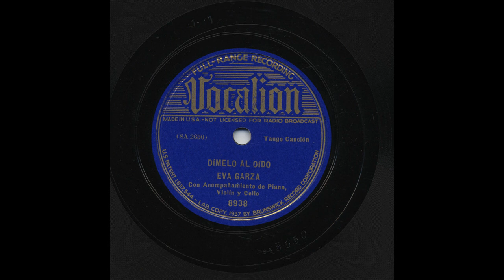Eva Garza - Dímelo Al Oído - Vocalion 8938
Title: Dímelo Al Oído
Artist: Eva Garza
Accompaniment: Con Acompañamiento De Piano, Violin y Cello
Record Label: Vocalion
Catalog Number: 8938
Matrix Number: SA 2650
Recording Date: November 30, 1936
Recording Format: 78
Notes: Richard K. Spottswood's Ethnic Music on Records (University of Illinois Press) list the matrix number as SA 2650.

View more information about this and other recordings at the University of California at Los Angeles' Frontera